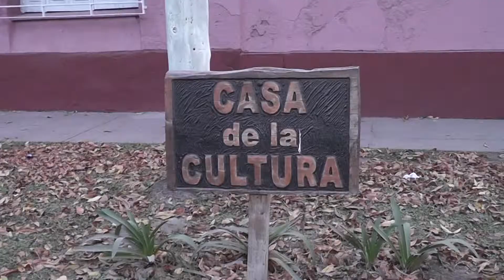Conmemoración del Día de la Mujer en Ricardone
La Casa de la Cultura ricardonense será punto de encuentro el viernes 8 de marzo para conmemorar en la localidad el Día Internacional de la Mujer.